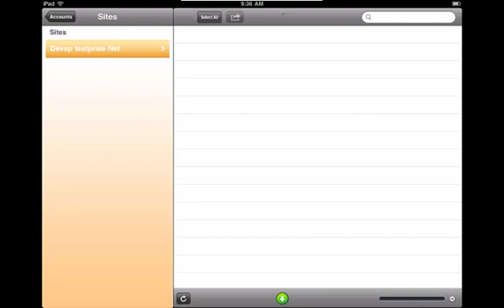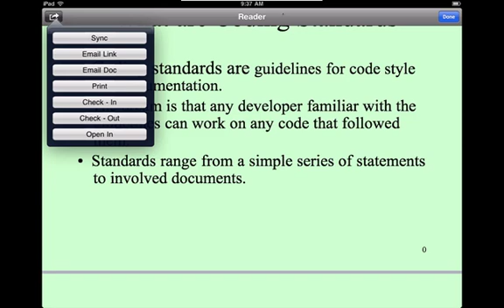Zenprise Mobile DLP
Overview Demo of Zenprise Mobile DLP